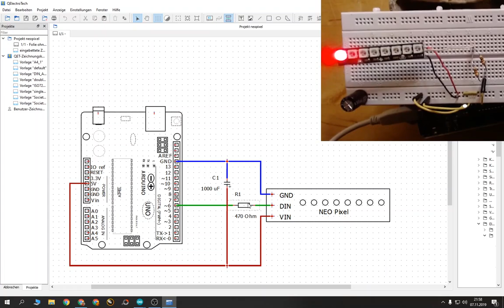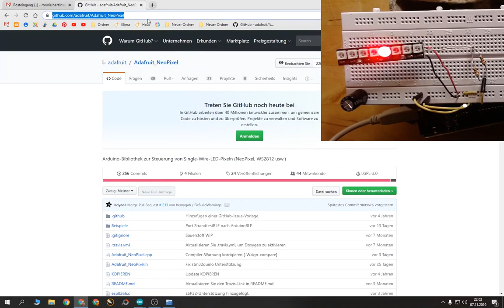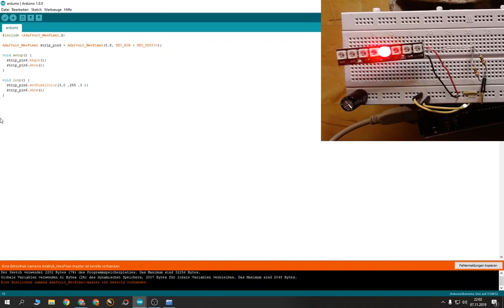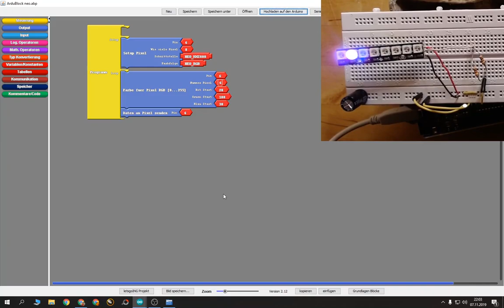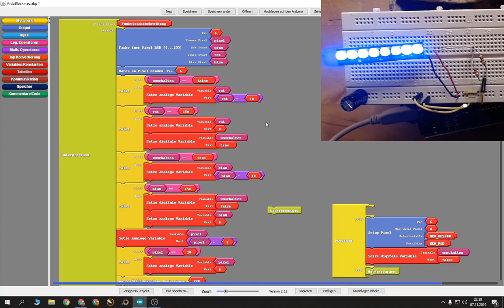7 letsgoING Ardublock Tutorial, Neopixel, anschließen und programmieren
In diesem Video zeige ich auch wie ihr die Blöcke für die Neopixel mit Ardublock verwendet.